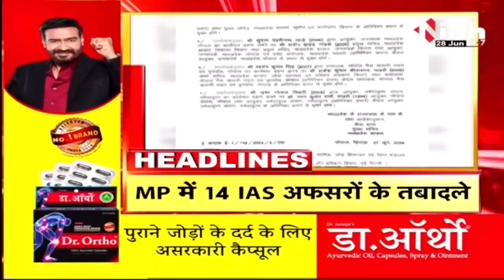Headlines: दोपहर 12 बजे की बड़ी खबरें | MP Latest News Today | CG Latest News Today | 28 June 2024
Incoming Search Terms: